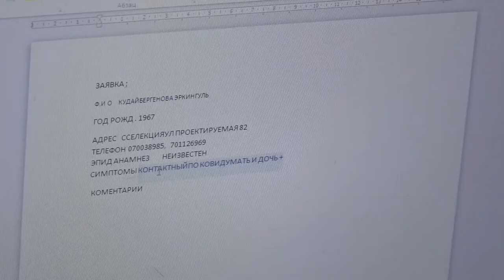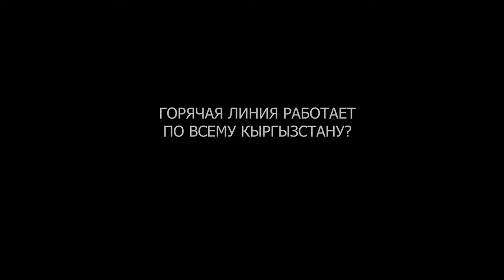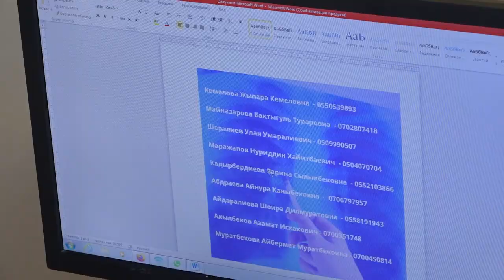Здоровье+. Горячая линия 118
Горячая линия 118.  вызов врача, при подозрении на COVID-19.